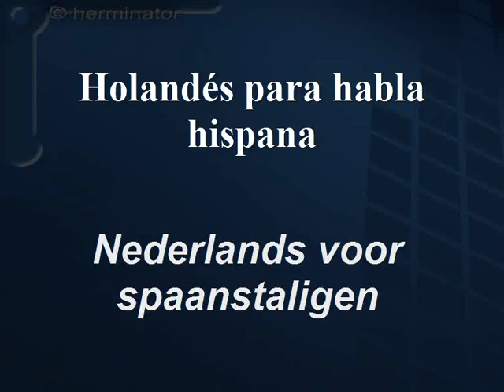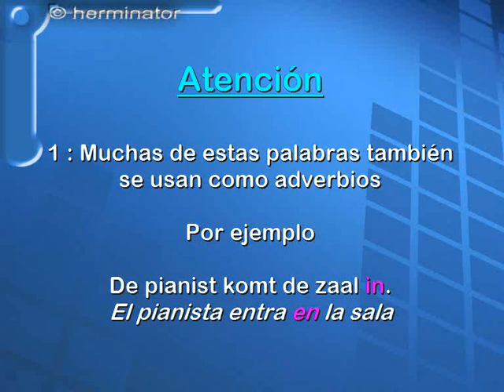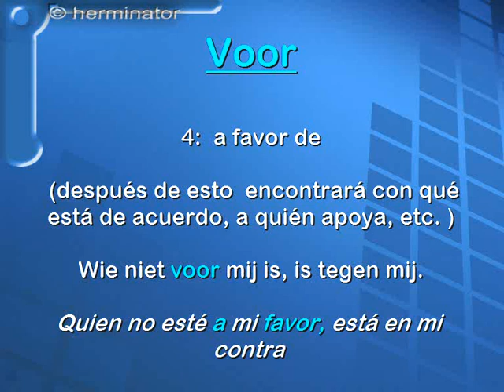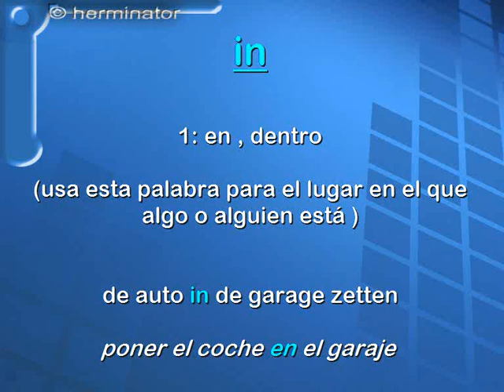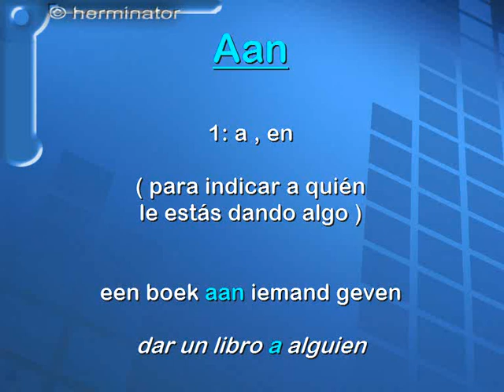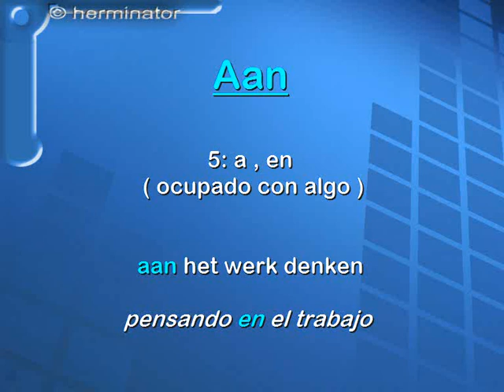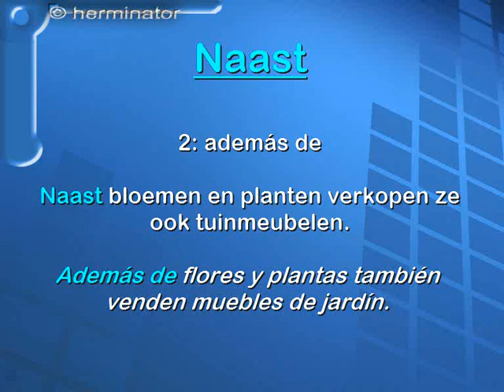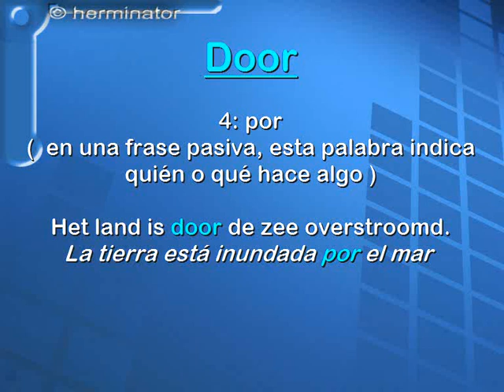39a. Preposiciones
Lecciones para aprender Holandés